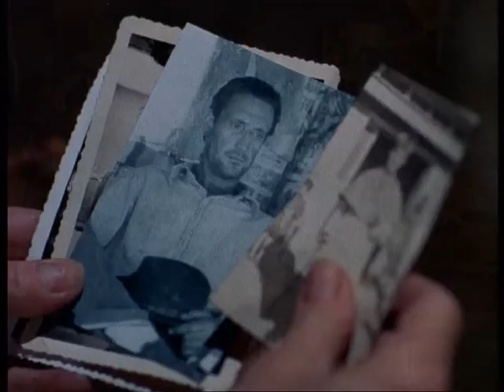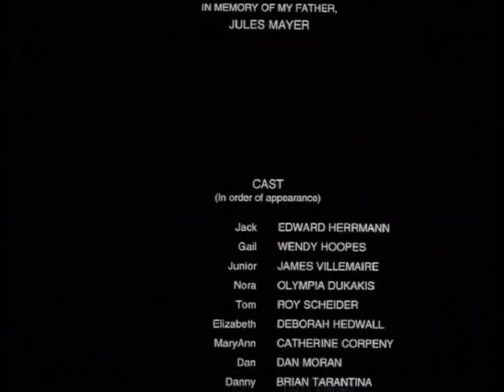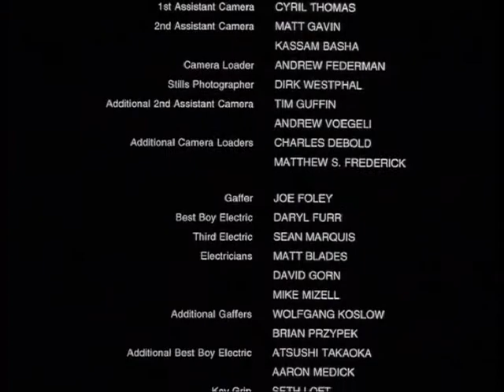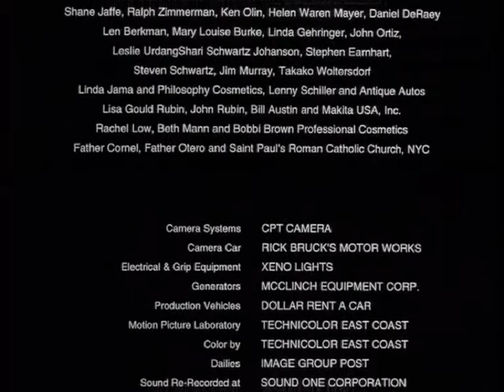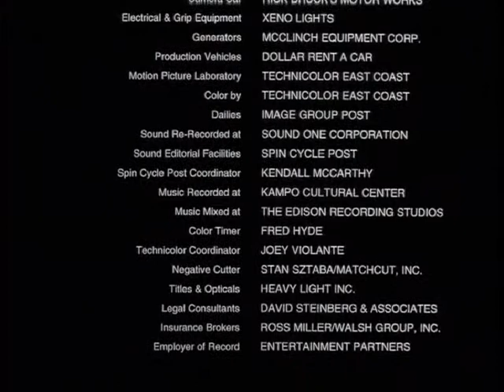Better Living (1998) starring Roy Scheider and Olympia Dukakis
'Better Living' film from 1998 starring Roy Scheider and Olympia Dukakis.